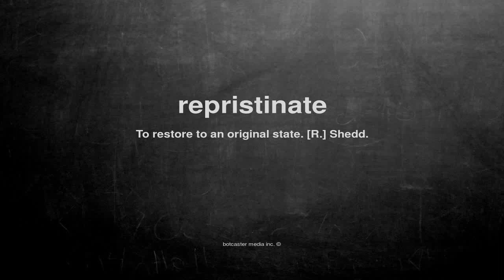What does repristinate mean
What does repristinate mean in English?